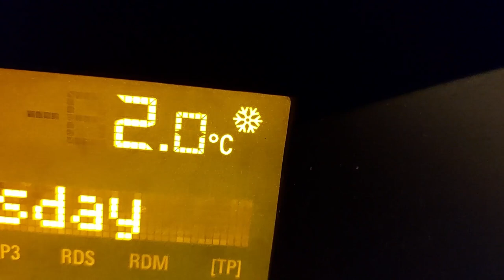These TOADS were DYING for the chance to breed!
Every year Common Toads migrate to water to breed. These ones had a new obstacle and were risking their lives just for the chance to breed!